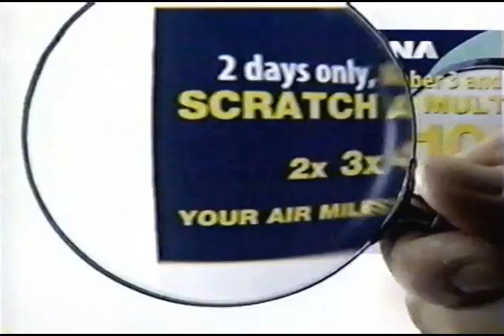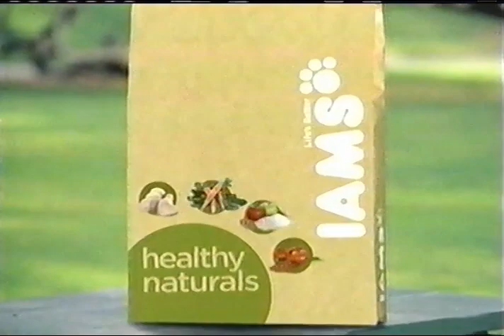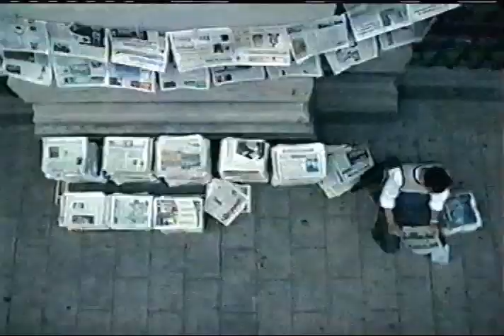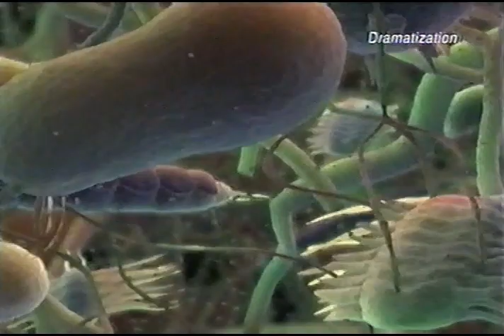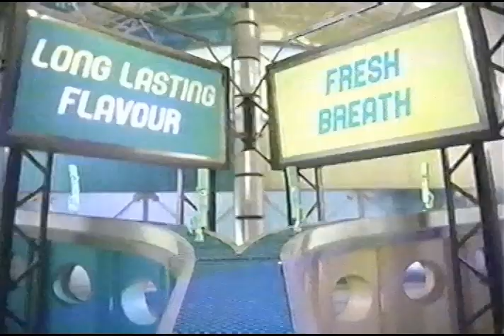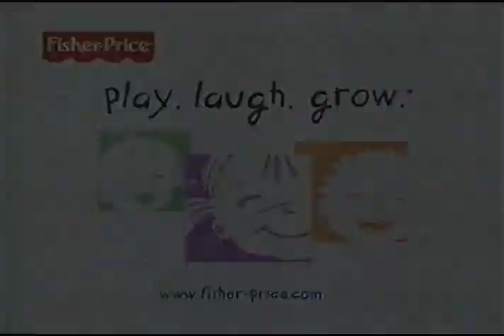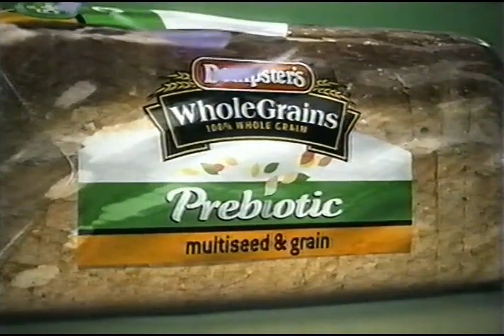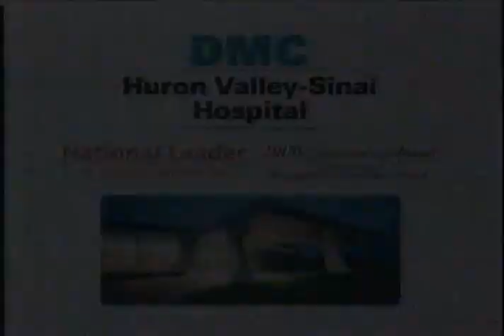Old Retro E! TV - Commercials Vol.1 (2007 VHS Capture)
This footage was captured during an airing of Kid Nation in Fall 2007, on the TV Channel E!.

1. Rona
2. Disney World
3. Aveeno Positively Ageless Serum
4. First Choice Hair Cutters
5. Vicks
6. Princess Margaret Hospital Cash and Cars Lottery
7.  Iams Health Naturals
8. Nivea Visage
9. Caramilk
10. Nissan Rouge
11. Home Hardware Benchmark Shark
12. Acuvue Oasys Contacts
13. Swiffer Dusters
14. Toronto Star Damien Cox
15.  The Grudge
16.  Sears Super Saturday and Sunday
17. Maple Leaf Prime Chicken
18. Oral-B Vitality Pro-White Toothbrush
19. Lotto Super 7
20. Extra Gum
21. Bissel Carpet Cleaner
22. Fisher Price Smart Cycle
23. Catelli Smart Pasta
24. Women's Murder Club
25. Tylenol Rapid Release
26. Super Channel
27. Venus Breeze
28. Pure Divine
29. Extreme Makeover Home Edition
30. Deal Or No Deal
31. Dempters Whole Grain Probiotic
32. Playtex Sport Tampon
33. Shrek The Third
34. Sponge Towels
35. Splenda
36.  Walmart
37. Wallside Windows
38. Huron Valley - Sinai Hospital
39. Tribute Bands

This channel is dedicated to digitally preserve media stored on out-dated mediums that are susceptible to various forms of decay and deterioration.

All content is property of their owners.